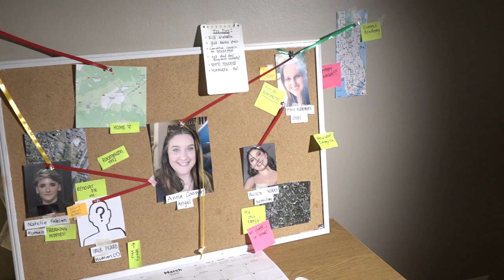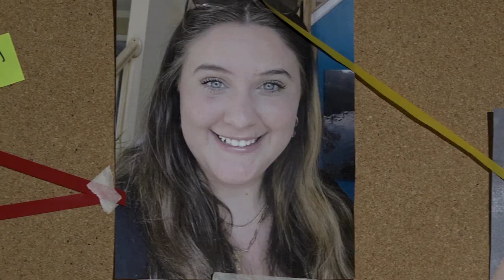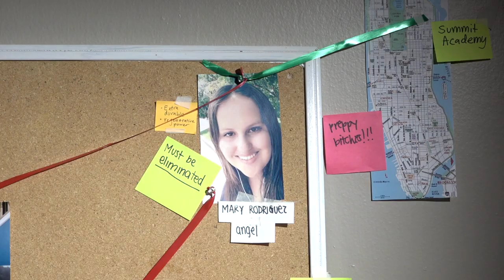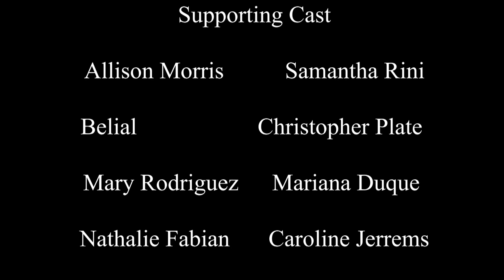Burned and Bruised - Short Film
A sixteen year old girl tries to enact her revenge towards the people that wronged her.

Copyright Mariana Duque and Caroline Jerrems. 2022.  Any illegal reproduction of this content will result in immediate legal action.